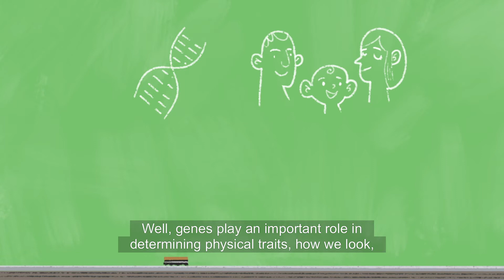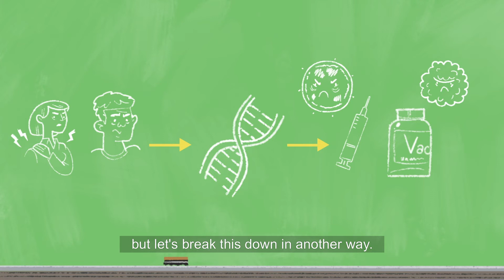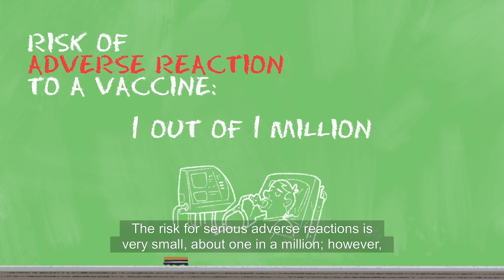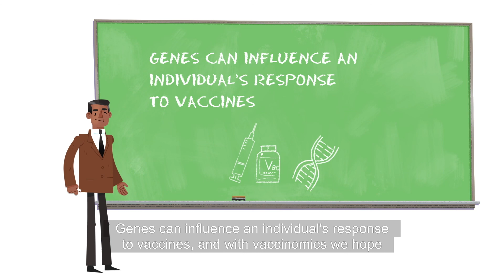Johns Hopkins Bloomberg School of Public Health, Vaccinomics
Our team worked with long-time partner, Johns Hopkins Bloomberg School of Public Health to create an animated explainer regarding Vaccinomics, the study of genes and vaccines. This is a new paradigm for the development of preventative vaccines against viral infections. The animation was a simple and approachable platform to provide information on an important topic.